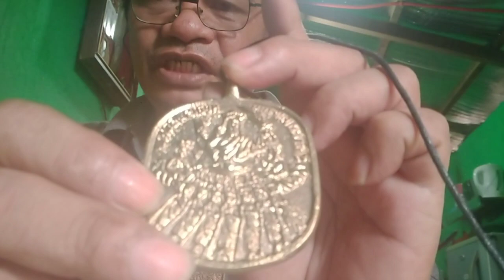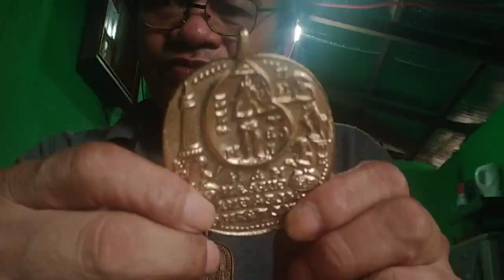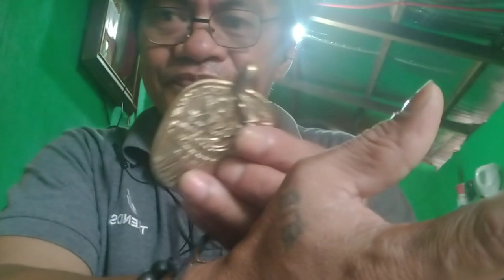ALAMIN ANG BAWAT DASAL NG 7 BIRHEN NA NAKAPALOOB SA MEDALYA NG ATARDAR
narito po Ang fb link ko sa mga gustong omorder Ng mga medalya

narito po Ang kabuuhang dasal Ng ATARDAR na medalyon.pindutin lang

pag omorder po kayo ng medalya ito po ang inyong makukuha sa akin na freebies.pindutin lang po ang link para malaman nyo po.

ito po Ang sikritong dasal Ng  bawat isa na NAKAPALOOB na 7 BIRHEN sa ATARDAR
ang 7 VIRGINES NG ATARDAR;
UNANG SINAG
 AGUIEC:
ENDERETDAM- ENSELACSIC-SELALOM-ENDEREYUM BATAKCUM-EXTELEM-TERESTI-
DUMURUM-MIAM ACTAM-HUM-HUM- HIM METARAPOM-SUM. susi; SUMIAC- COMAM KUALAC-DUM-HUCUC MIAM SARAG

 IKALAWANG SINAG
 AHEIRA; SEREDET-TERETET-EDEREITIM- SAMIYAM SAMUYUM EMPELATIM DERECTIRIC-TUM TIAM-YAMEN- DELEYUM-DELEYUM DUM-YAMI-QUEM SUMUUM-SUMUUUUM MUYUM-HUM- EMOLAY ETIM-EN ISPERITUTUM TUAM- DELECTUD EMIYAM-SUMAYUM susi; DRULOK-KALIKALIKAM BOALAK- SALIDOM.

 IKATLONG SINAG
 ACTAMTE;
ATARDAR-TELEMTULEM SEREVEC- CUYUMUM EXCECTUDTUD MEUM. LUHUM EREGOSUM MIAM. susi; GIC-SIC. SIC.SIA KATUNG EMEUNDAM SUMAUM- GRAKARUM SULUUM.

 IKA APAT NA SINAG
 AMHUMAM ;
EN-PEREC-PEREC PEREC-TIRICTIM DUMADALAYUNG DALAYUNGDUNG SEMIAM- HEMPERICTIRIC-SULUUM BIAM-MITAM ENDERETITERIAM GUMDUM-SUM SOMUYUM TENTUM-ITDERETDIT GUAMUSUM-PERIATAM. susi; ENGSEC- LAMORUM SACSEM-MOD EREYOC-BUAM-HUM-MITAG-TUM
SERAMUNDUM
DAYAC-DURUMO ALICUM VICI-AMAM
VEXCELEMEN MITAM MUNDUAN
MIYAM MIEM GERECOPIRITUA
MUNDUAM-ULOC-UM DIM YUMAN
BUAHUMA-BAHUM. sus, GREDIRECT
EXSUMOCUAM DALA ATOUROT.

 IKAANIM NA SINAG
 ANIMASUA;
 EM- MIAM-SUAM ELTAD-TUARAT-EXCEHIED ELECTUM,ELECTUM-EYAM-SIAM EYACTAM-PUAM-SALVAEM SALAPOK. susi; ERE-REC-SUAM TAKTIK-DELIK-LIK- BUM.

 IKA PITONG SINAG
 ABDUCAM;
 COMERICTIRIC CHITICHUM-LOLOMOM ENCELEHIP-HIP-HIHIM MIYUM-
ALDELEYUM HEXCELEM-HECTEREYUC TIRIAC-HALAC-HIM MOMOM HIM- MITAM-ENSUDUM HIC-CURUM- CURUBUM HUM-CURIC-CUM-ECTUM- VIAM-URUM VECTIAM-EPAM-EXCEYAC HEYAC GURUM-GURUMUM HURUM- HAHUM CURUM HUC-HUDUM. susi; SULIT SULOC-SUC SULUCSUC-
SULARAIDAD ATDARACTUM.YULAM DUM-DUM-DUM SOYOD SUD-SUROD SUD -SUD.

HININGA NG SANSINUKOB
JAVOAUEI JESUAHAMASIA JIAOHAHWUAHAUM HAOHA JEOUA
EOXJA EUI AHAYA HOXHUM UHAHIY HOXHUM WAHUM AHAYAH JAHE EOXHUM ADONAY AEUI-AHA UIEA QUIM AUILA EEVAE EEMAE JAH

sa mga gustong omorder Ng karunungang lihim na aklat narito po Ang Ang link Ng fb
account ni bro.anrhony ace latigo Valderrama